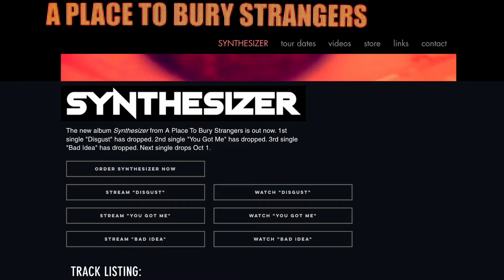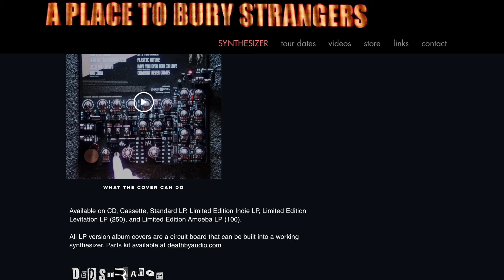A Place to Bury Strangers' Oliver Ackermann on the elaborate 'SYNTHESIZER'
Oliver Ackermann from A Place to Bury Strangers is back to discuss their uniquely packaged new album 'Synthesizer,' the latest audio inventions in production at Death by Audio, why the 'Synthesizer' album cover includes a circuit board that anyone can use to create their own synthesizer, the pros and cons of the Biden Administration’s CHIPS Act for a small batch electronics manufacturer, the new album’s abrasive sound and lyrical themes exploring interpersonal dynamics, alienation, and relentlessness, how we connect art to the artists who create it, tour dates, other future plans, and much more.